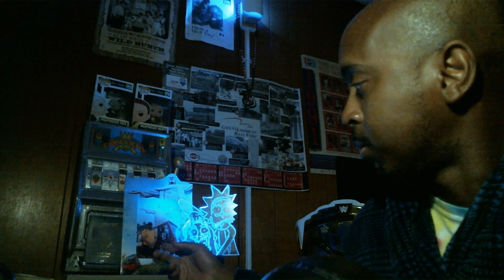Recapping the last 6 months of Travel & Future Travel Plans for @averagemanunplugged !